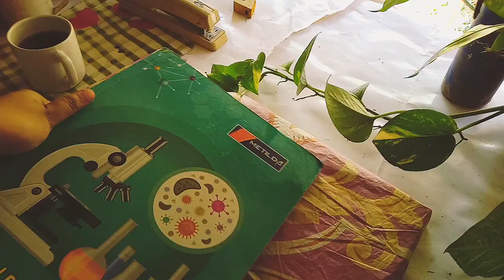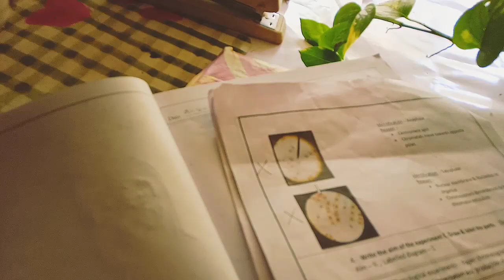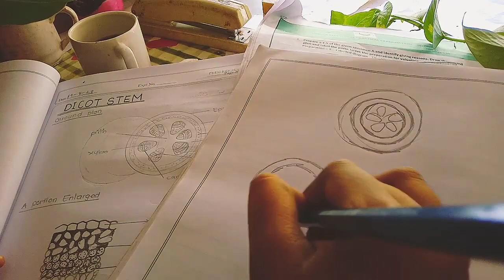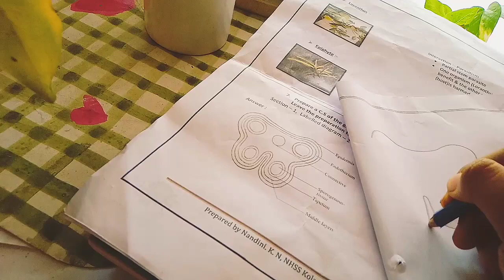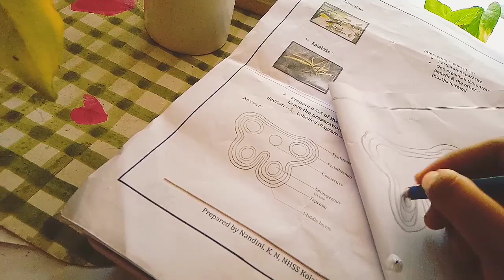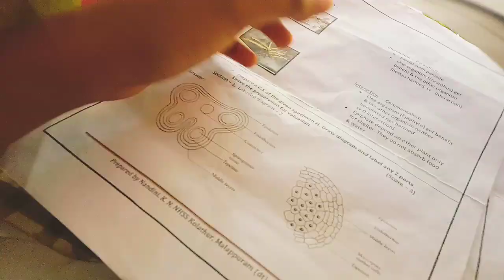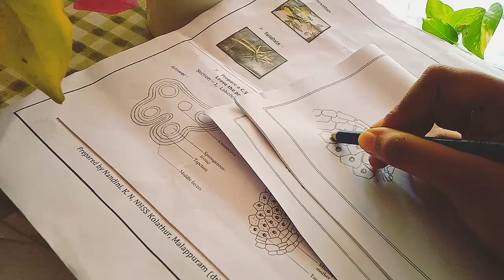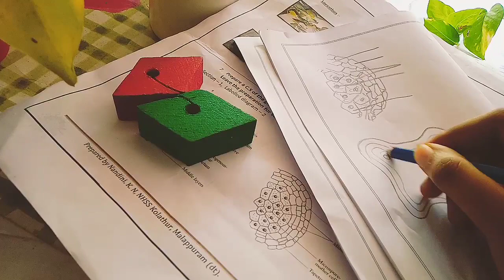a calm study time 🌿 asmr, relaxing, no talking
asmr
a calm vlog
study vlog
aesthetic vlog
study with me
relaxing
calm
vlog
study
productive vlog
day in my life
productive day
aesthetic study vlog
asmr vlog
asmr study